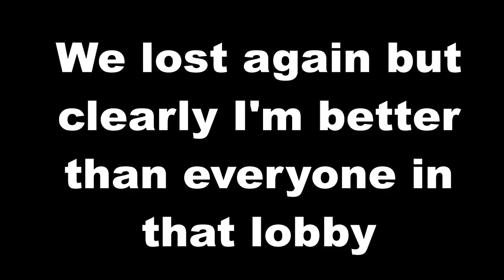"Prestige Masters?! I Think Not." | Call of Duty: Advanced Warfare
Just a casual gameplay video on Call of Duty Advanced Warfare. I also want to mention that LMG users (especially the ones that use thermal sight) are not good players in my opinion.